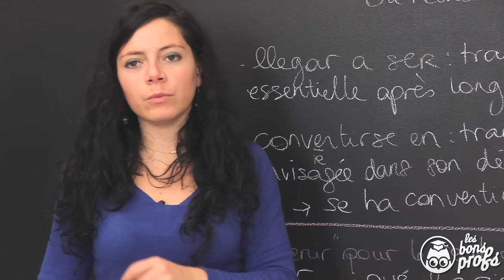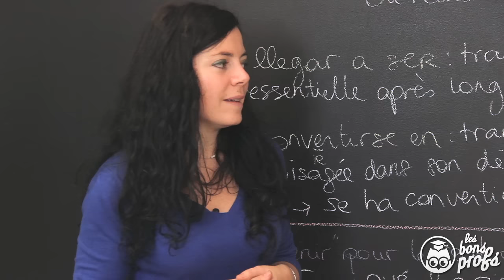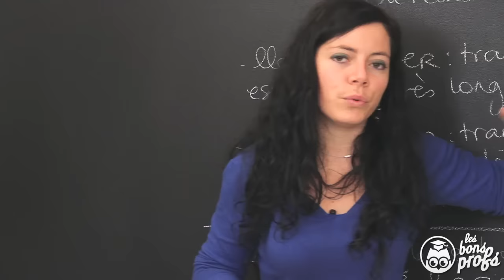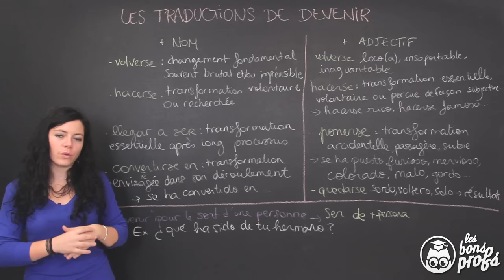La traduction de "devenir" - Espagnol - Terminale - Les Bons Profs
Comment traduire le verbe "devenir" en espagnol ? Une vidéo de rappel pour les lycéens !

Cette vidéo t’a aidé ? Soutiens LesBonsProfs avec Tipeee :)